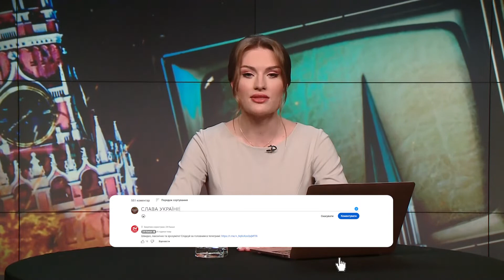САЛЬДО сделал ЭТО за шоколадку / СКАБЕЕВА ТРЕБУЕТ продолжения | Осторожно! Зомбоящ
Ведущая Анастасия Норицина @Anastasia_Noritsyna  в новом выпуске "Осторожно! Зомбоящик" разобрала новые фейки, которые выдумали российские пропагандисты. На этот раз в шоу Скабеевой не поскупились и выдали разрывные "доказательства". Просто посмотрите!